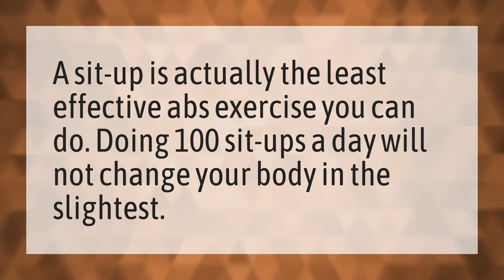Does 100 sit ups a day work?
Chloe Ting • Does 100 sit ups a day work?